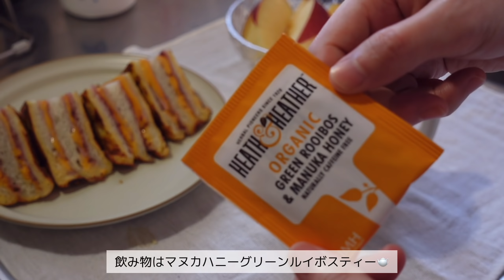SUB)揚げ物は正義🍗🍛食事vlog｜チキンカツ、キャベツカレー、チーズインコロッケ、モンテクリストサンド、ハムエッグ丼、カクテキ作り、苺、ショコラもち食感ロール｜自炊記録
今年最後の動画です！
家ではあまり揚げ物はしないのですが、久しぶりに作ってみたら揚げたてが美味しすぎて最高でした🥺
This is the last video of this year!
I don't cook much fried food at home, but when I made it for the first time in a long time, the fried food was the best.